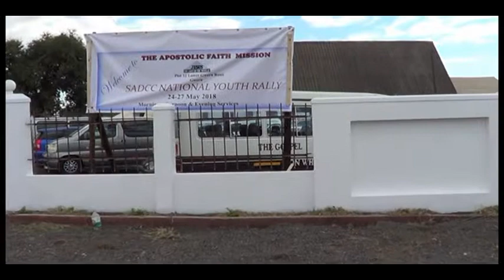They that wait upon the Lord_ Gweru Youth Rally 2018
(Apostolic Faith Church)
All Glory be to God, in Sermon and Old time Gospel Music.